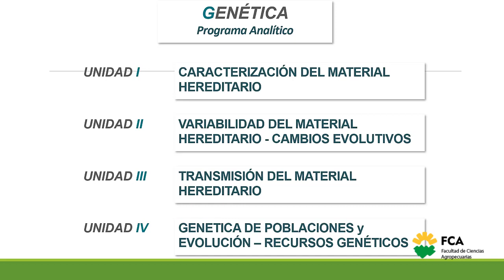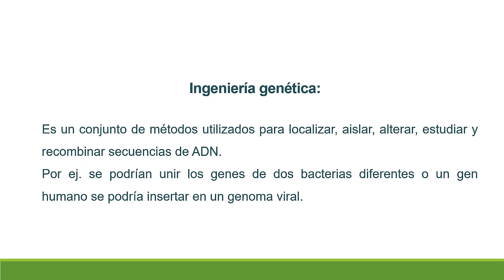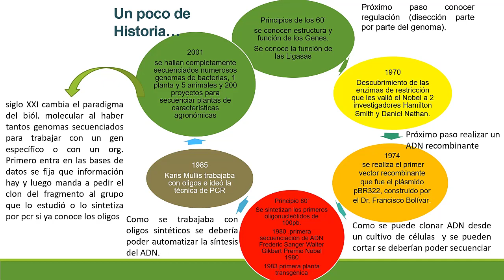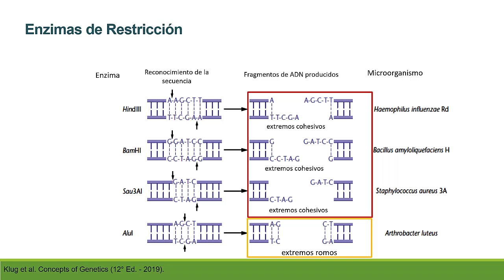Recombinación artificial. Ingeniería genética. Introducción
Espacio Curricular: Genética
Tema: Recombinación artificial. Ingeniería genética. Introducción
Docente: Prof. Lorena Torres